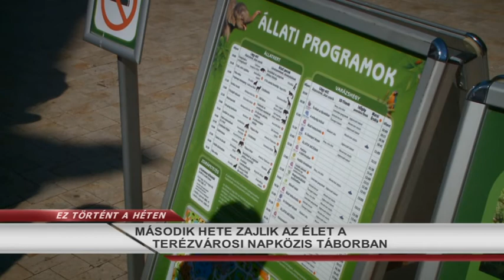Állatkerti sétán a Terézvárosi Napközis tábor diákjai